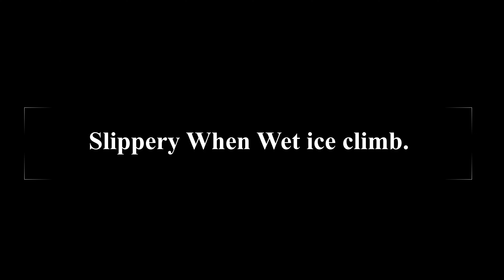Slippery When Wet Ice Climbing. Camp Bird road, Ouray Colorado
Second pitch of Slippery When Wet, a great short pitch with good ice on this day.